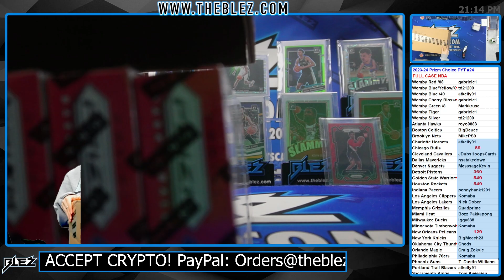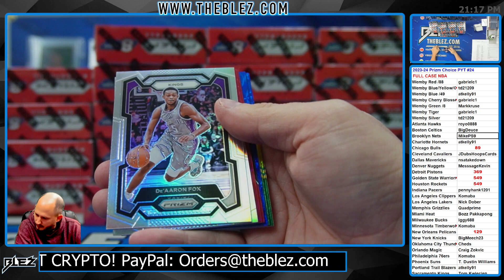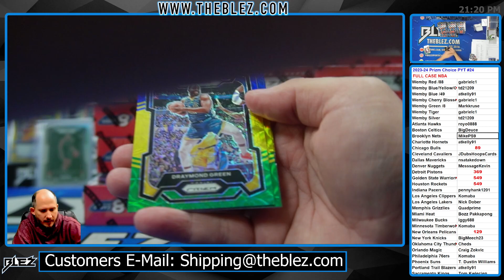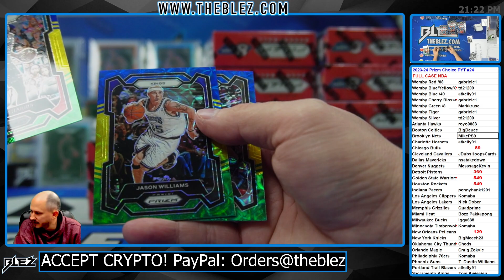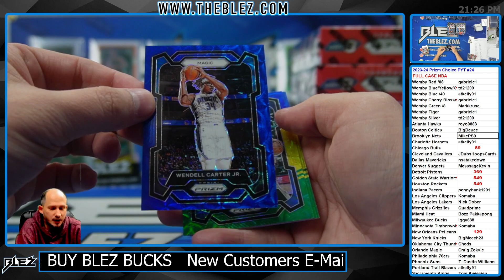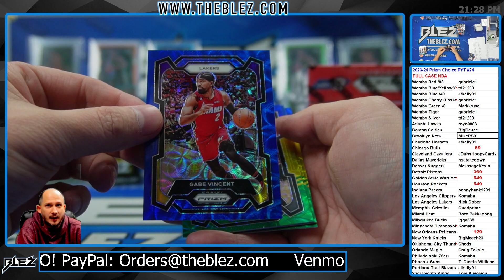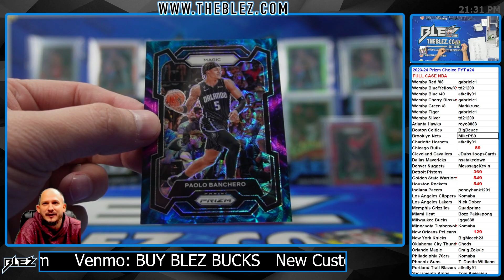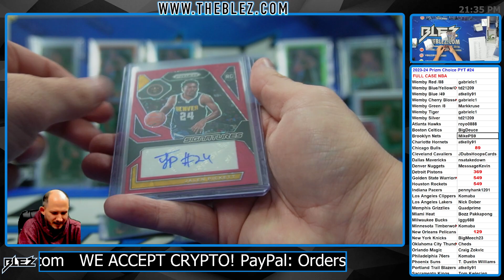2023-2024 Panini Prizm Choice FULL CASE BREAK #24 Pick Your Team